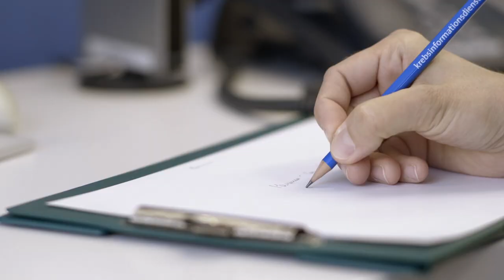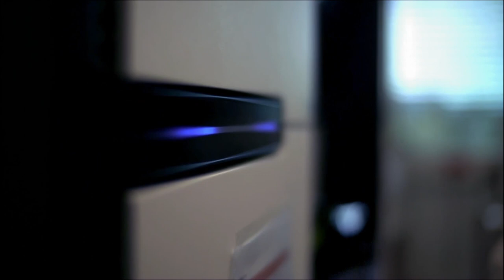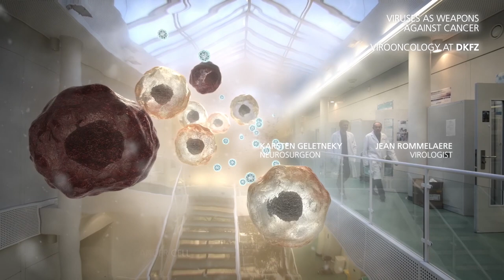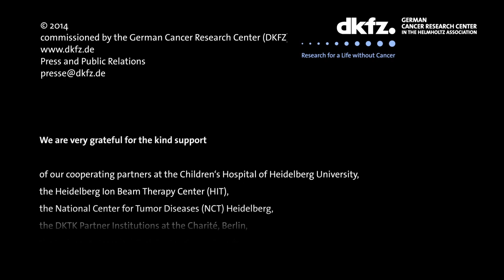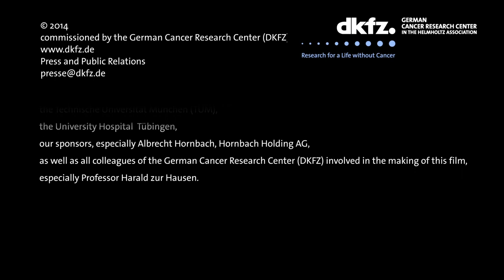DKFZ - A Video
The German Cancer Research Center (Deutsches Krebsforschungszentrum, DKFZ): Research for A Life Without Cancer
English Version of the DKFZ Video